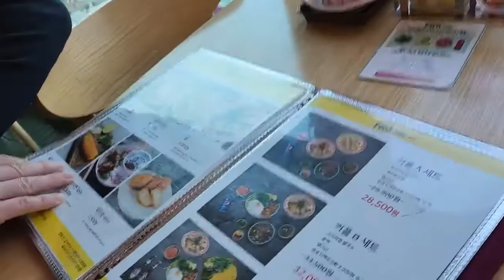베트남 음식을 먹어보자 Vietnamese rice noodles and beef noodles have a light and fresh taste.